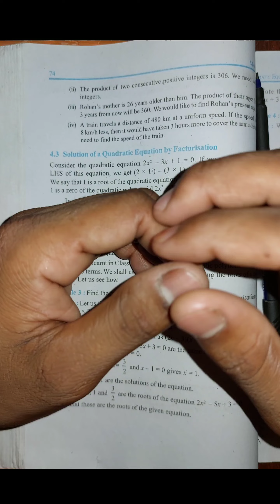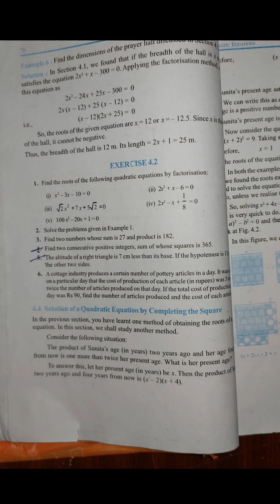quadratic equation class 10th part 2 bt factorization method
Monday to Saturday  Physics, math  biology

1》complete class 10th : Targeting 90% in board exam  and topper with strong score under guidance of Tabish firoz

2》Recorded lectures { New and different from those on youtube}

3》 PDF notes will get soon

4》 syllabus completion by end of January 2024 with topic wise discussion of pyqs

5》complete course [ videos lectures shorts and pdf ]

6》 you can view videos any number of times

7》 Each chapter discusses in detail with all concept

8 》 chapter wise pyq in last time ⏲️